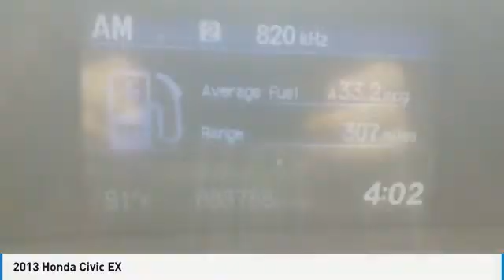2013 Honda Civic Grapevine TX, Plano TX, Ft. Worth TX K3334108A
2651 William D. Tate Ave.

Clean CARFAX. Recent Arrival! 2013 Honda Civic EX White CARFAX One-Owner.br28/39 City/Highway MPGbrAwards:br * 2013 KBB.com Brand Image Awardsbr2016 Kelley Blue Book Brand Image Awards are based on the Brand Watch(tm) study from Kelley Blue Book Market Intelligence. Award calculated among non-luxury shoppers.  Kelley Blue Book is a registered trademark of Kelley Blue Book Co., Inc.